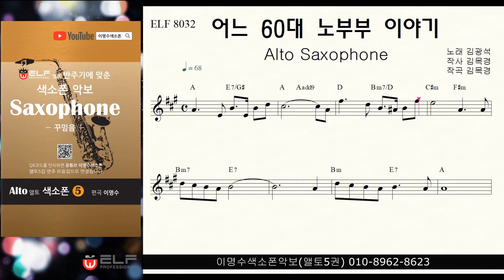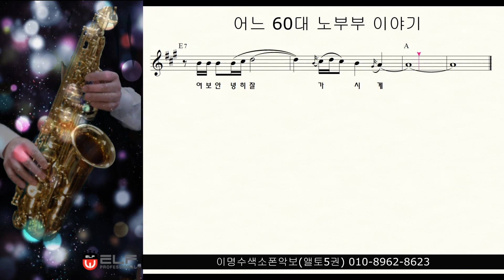어느 60대 노부부 이야기 (김광석,임영웅) ㅡ 앨토색소폰 이명수 엘프 ELF 반주기에 맞춘 꾸밈음 악보